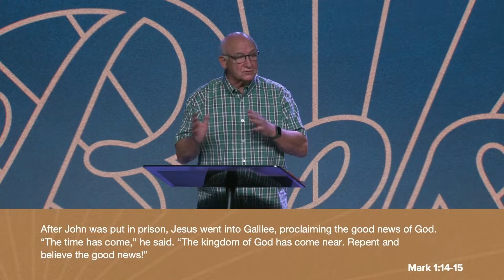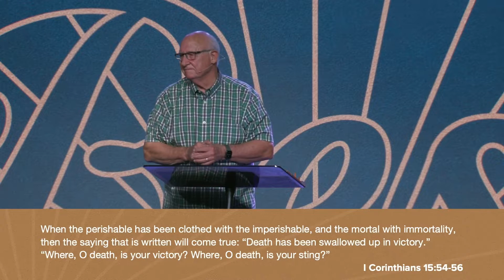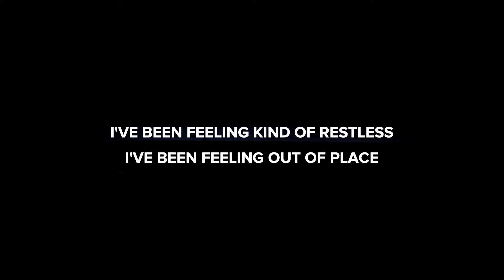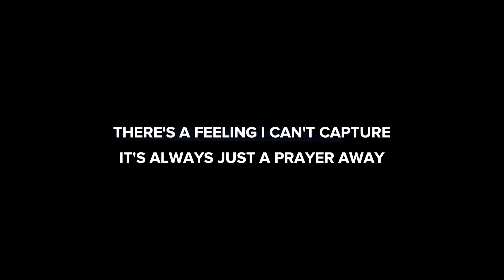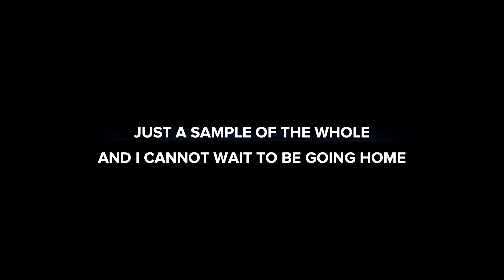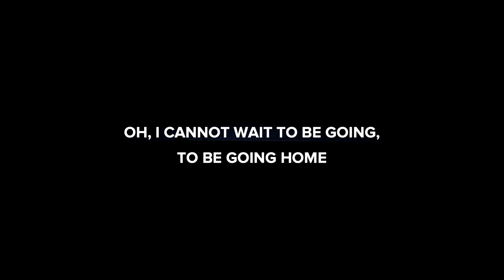The Best is Yet to Come: Leaning Into Tomorrow - Dr. Dick Foth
If we are promised LIFE EVERLASTING with Jesus, King of All Creation, what might that look like?